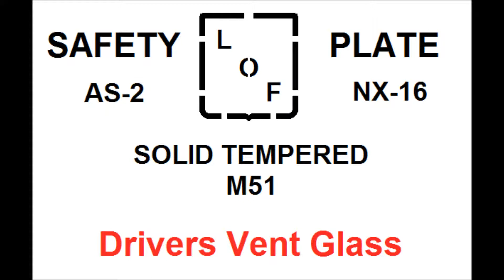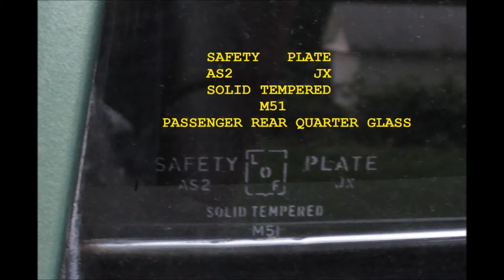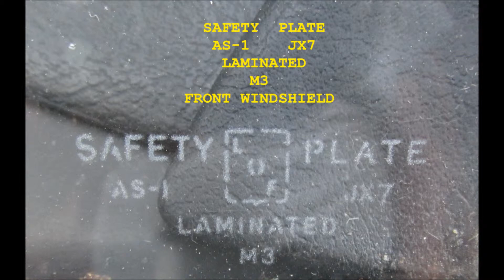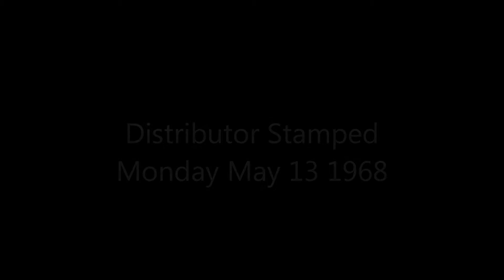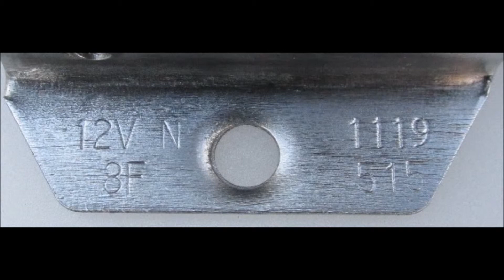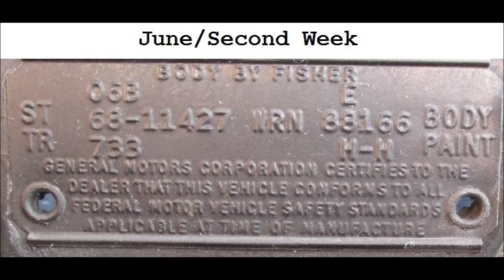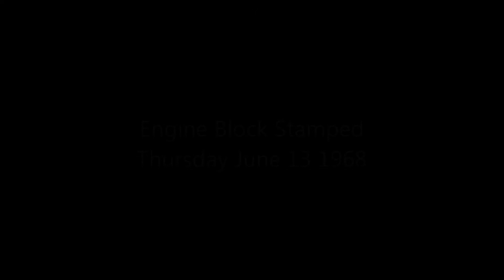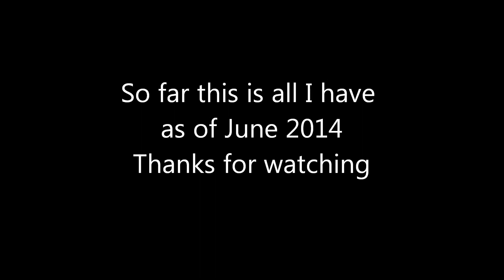1968 Chevrolet Chevy 2 Nova Casting Dates and Date Codes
Some of the casting dates and date codes I have found so far on my 1968 Chevy II Nova.